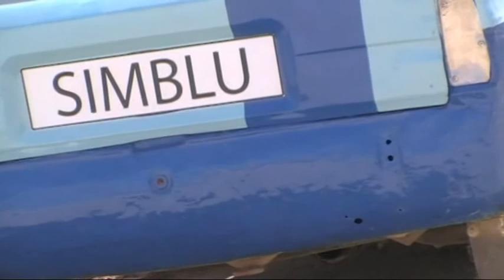ASMK event at ta Qali,,Sunday 18th March 2018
ASMK event at ta Qali,,Sunday 18th March 2018...a video by Tahir Charles.